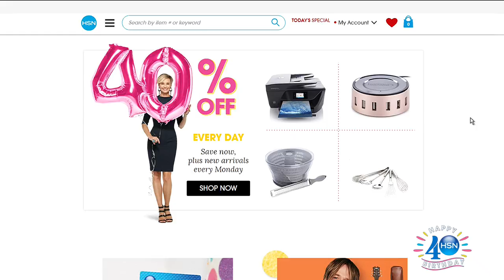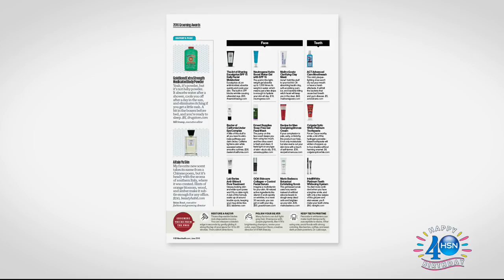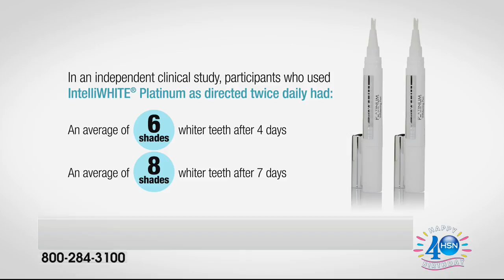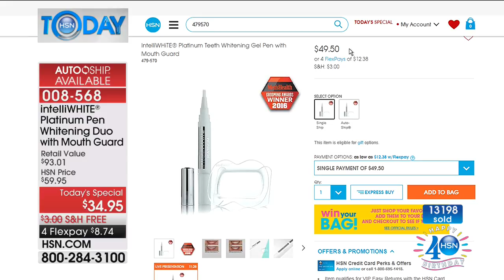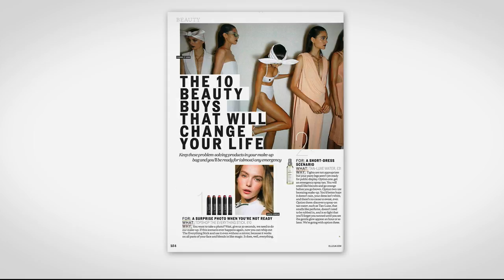HSN | HSN Today: intelliWHiTE Beauty Celebration / Tan-Luxe Beauty Celebration 07.19.2017 - 08 AM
Discover at-home teeth whitening system for a brighter smile and at-home tanning serums and sprays. Discover LED blue light technology for whiter smiles, and get a summer glow with illuminating self-tanning serums and sprays for face and body.